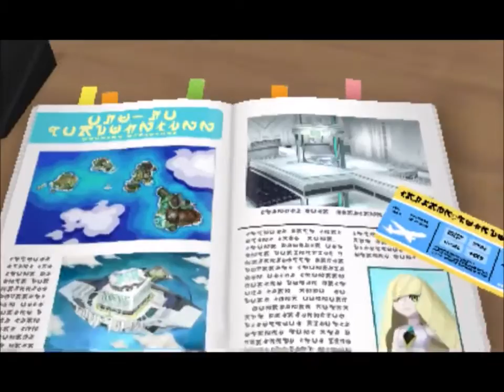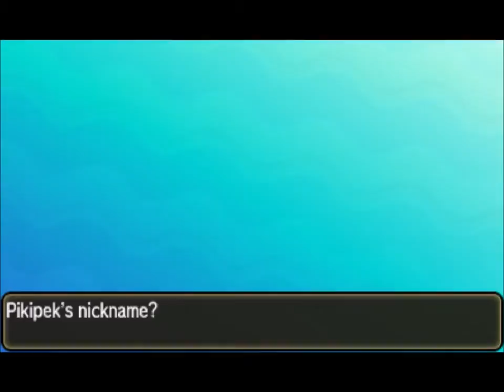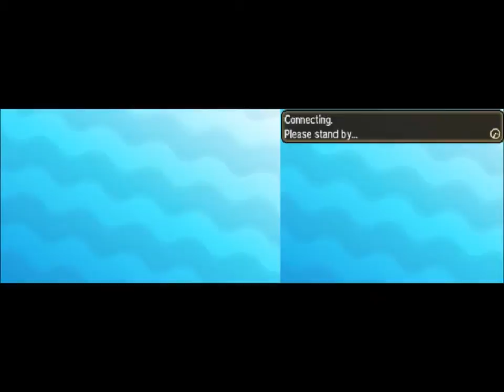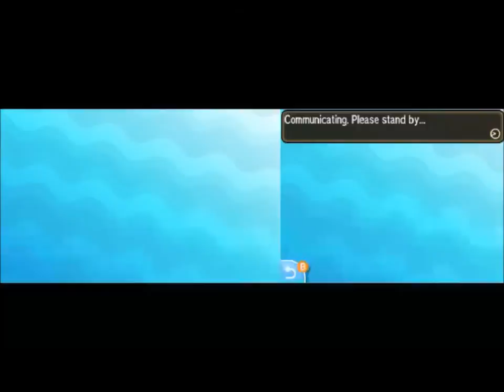PKMN Sun 1: Starting the Journey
Finally I get to start my journey through Alola. I was delayed until the 23rd due to living in the UK but here we go.